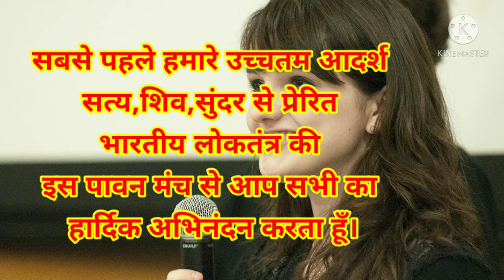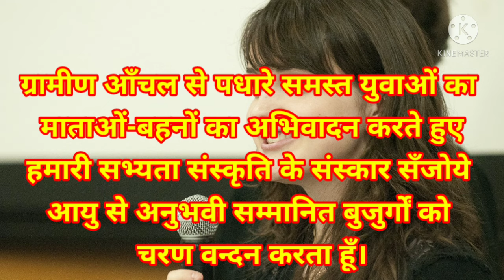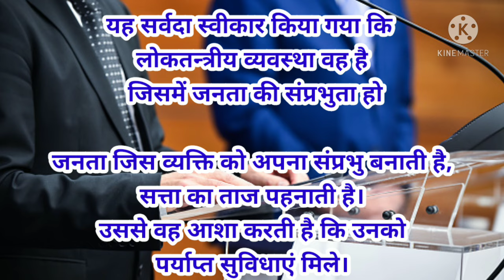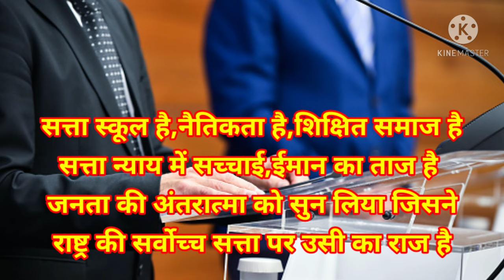Political Speech. Hindi Speech. राजनीतिक भाषण. Public Speaking Tips For Politician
राजनितिक भाषण कैसे दें । राजनितिक शायरी । Political Speech । Public Speaking ।Swami Ji
public speaking se Judi Hui is video mein rajnitik bhashan Kaise den bhashan Dene Ki Kala rajnitik shayari ke saath De Gayi Hai Kisi bhi political speech ya politics ke karyakram Mein Manch sanchalan Mein Bhi ye shayari bol Hain

पब्लिक स्पीकिंग से जुड़ी इस वीडियो में राजनीति प्रोग्राम में मंच संचालन कैसे करें राजनीतिक भाषण कैसे दें राजनीति शायरी के साथ और पब्लिक स्पीकिंग टिप्स के साथ अच्छे से सीख सकते हैं